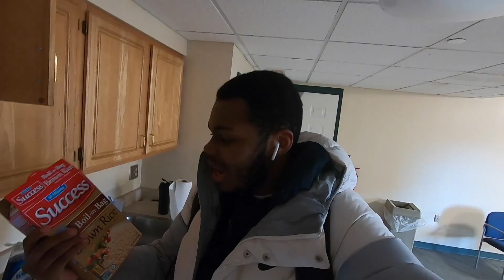A WEEK IN THE LIFE OF A COLLEGE GOALKEEPER | College Soccer Vlog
Finally back in practice and preparing for our spring season!

My name is David Mighten. I am a 20-year-old Goalkeeper, from Nottingham England, playing football at Medaille college.